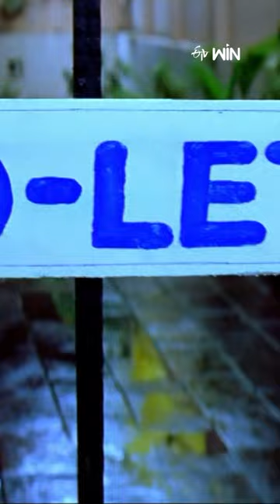😄😄Akash friends in search of To-let rooms